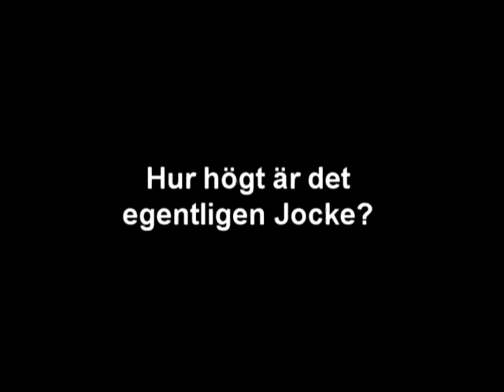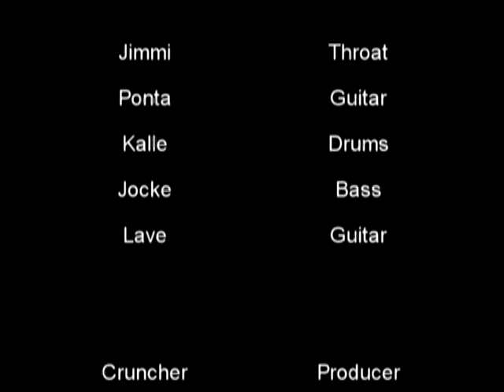Causing Chaos Studio Report [Episode 2]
Causing Chaos recording session, EP.